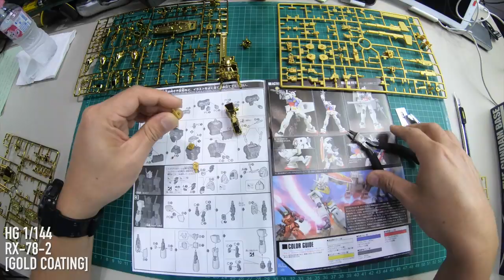กันดั้มสีทอง RX-78-2 [GOLD COATING] ประกอบกันดั้ม/รีวิว /Review Gundam [speed build]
ปู่ทอง HG RX_78_2 (GOLD COATING) ประกอบกันดั้ม/รีวิว /Review Gundam [speed build]